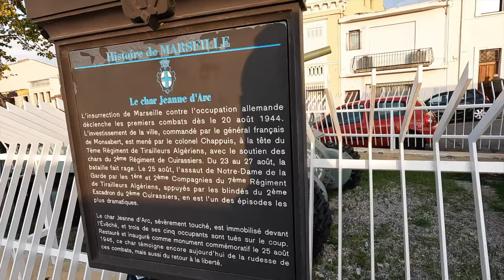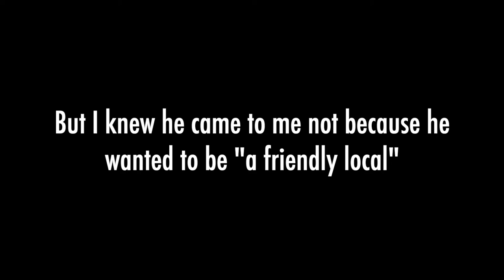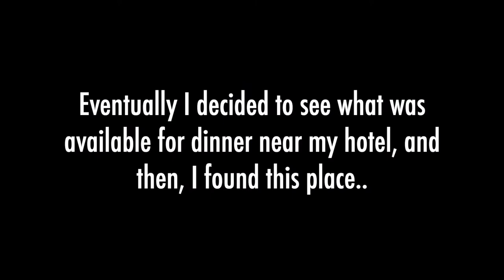SCAMMED & HARASSED IN MARSEILLE! But Notre-Dame de la Garde & HUGE Kebab Baguette are UNREAL [Ep.58]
In this episode, Sayu Rinpoche went to explore the crown jewel of Marseille's impressive skyline - La Basilique Notre-Dame-de-la-Garde - some say Marseille's number one attraction. Later, Sayu Rinpoche checked out Abbey of Saint Victor (Abbaye Saint-Victor de Marseille) and the old port before the night drew the curtain, which ended up leading to  two very unexpected yet unpleasant experiences. For safety reasons, Sayu Rinpoche returned to the hotel area for dinner, and the rest is another feast here in the food paradise of Southern France.